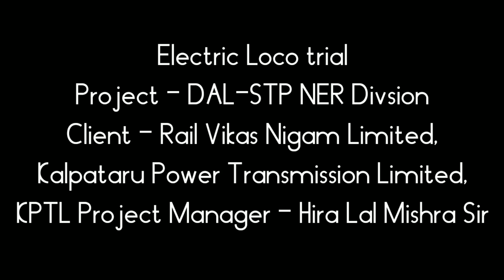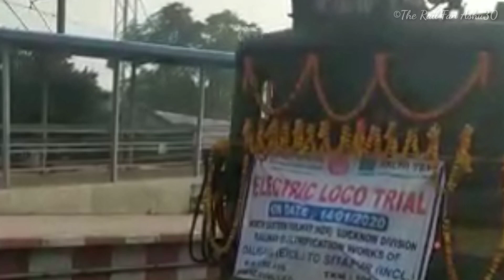Kalpataru Power Transmission Limited DAL-STP work done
RVNL CPM- Mr. sanjeev Sehgal
KPTL PM- Mr Hira Lal Mishra